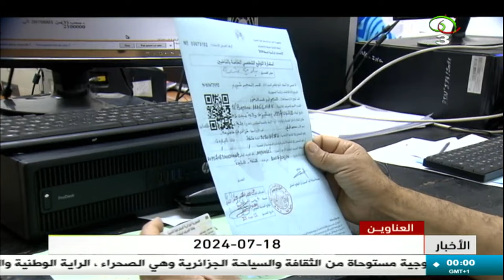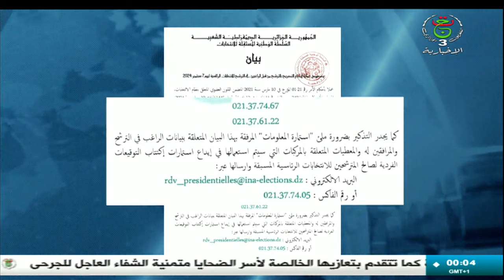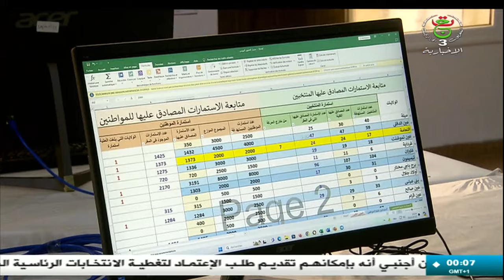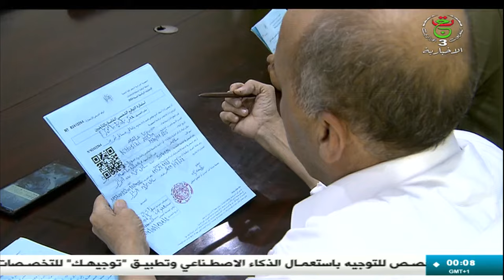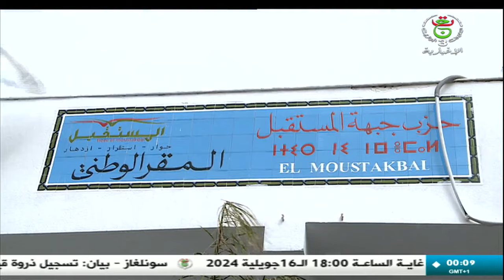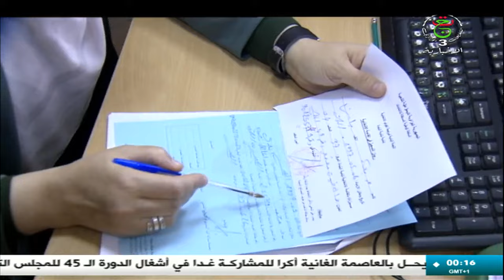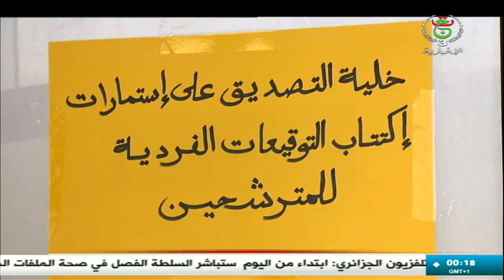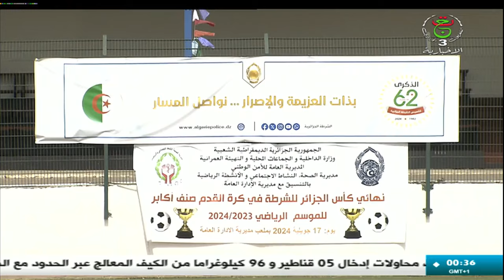نشرة أخبار منتصف الليل || 18 07 2024